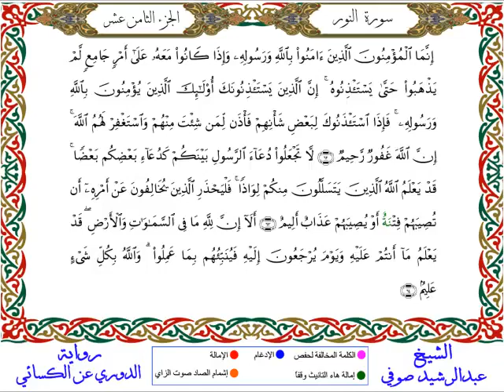سورة النور من المصحف المرتل المصور برواية الدوري عن الكسائي بصوت الشيخ عبدالرشيد صوفي